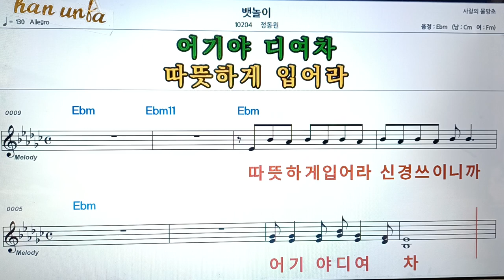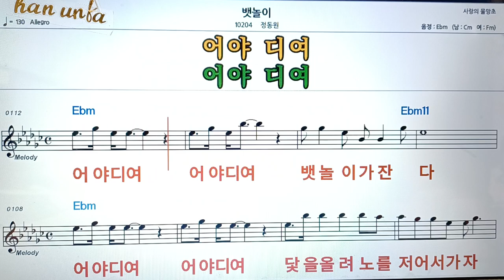뱃놀이 /정동원👍악보, 코드,가사,Karaoke*가라오케 반주